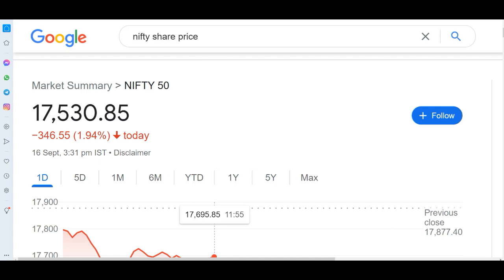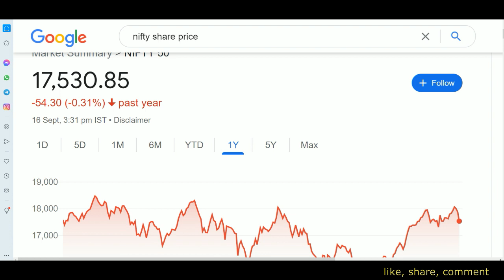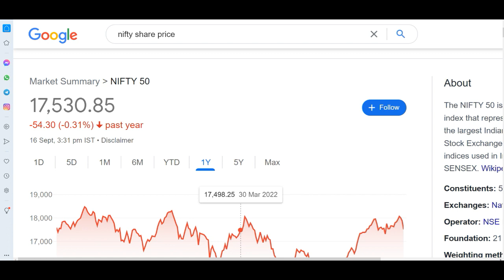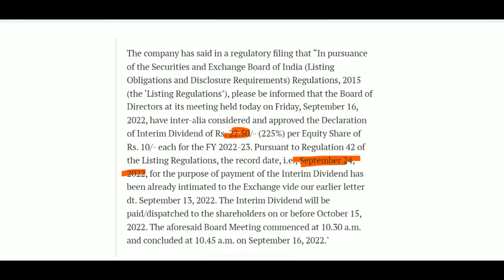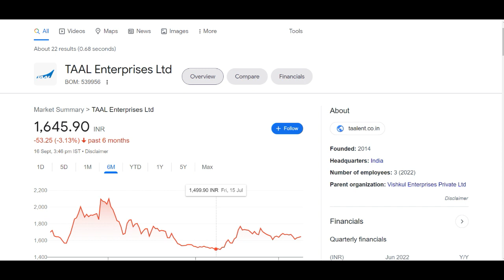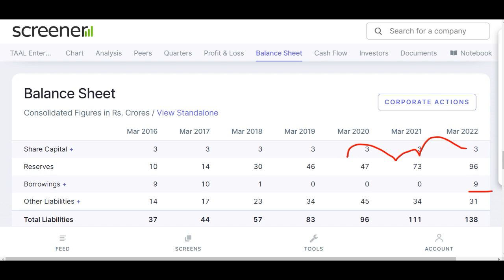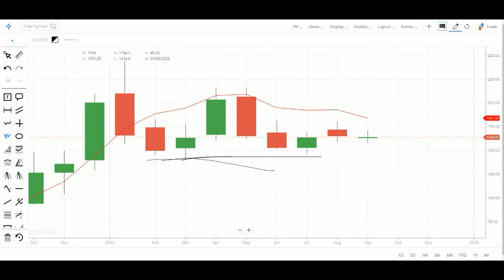MULTIBAGGER DEBT-FREE STOCK ⚫ 22.50 PER SHARE DIVIDEND ⚫ TAAL ENTERPRISE SHARE NEWS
TAAL ENTERPRISES SHARE ANALYSIS | BEST DIVIDEND STOCK TO BUY

Hey guys today in this video I am going to discuss a best dividend paying stock which name is TAAL Enterprises. There is a latest news regarding this stock that it announced to give interim dividend of Rs 22.5 per share. Currently it is trading at Rs 1645.9 in the stock market. This stock is trading in a box and if it break the box down ward you can sell it. ROCE is positive which means company is profitable. Below I have share some details regarding TAAL Enterprises share and its company which you guys can check it also and please add your own research before investing in the stock market or TAAL Enterprises share.

About TAAL Enterprises

TAAL Enterprises Ltd., incorporated in the year 2014, is a Small Cap company (having a market cap of Rs 512.92 Crore) operating in Airlines sector.
TAAL Enterprises Ltd. key Products/Revenue Segments include for the year ending 31-Mar-2021.
For the quarter ended 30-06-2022, the company has reported a Consolidated Total Income of Rs 36.80 Crore, up 3.49 % from last quarter Total Income of Rs 35.56 Crore and up 10.46 % from last year same quarter Total Income of Rs 33.32 Crore. Company has reported net profit after tax of Rs 7.44 Crore in latest quarter.

TAAL ENTERPRISES Share Price Today:

TAAL ENTERPRISES last traded price was up 0.5% to Rs 1,645.9 on the BSE. The total volume of shares traded was 0.0 m.
Over the last 30 days, the TAAL ENTERPRISES share price is down 1.9%. And over the last one year, TAAL ENTERPRISES share price is up 63.9%.
The current market capitalisation of TAAL ENTERPRISES stands at Rs 5,129.12 m.

Address     : 2nd Floor, MMPDA Towers, ,184, Royapettah High Court Road,,

City             : Chennai (Madras)

State           : Tamil Nadu

Pin Code     : 600014

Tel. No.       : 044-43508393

We all know in youtube, there are some guru like sanjiv bhaisn, yash tv, pro capital faiz, the Indian investors, perfect view of stock market, multibagger point and the stock market ka command etc. but vivek rana stocks find new method to give penny stock of TAAL Enterprises share, everyone must follow him on :-

TY :)